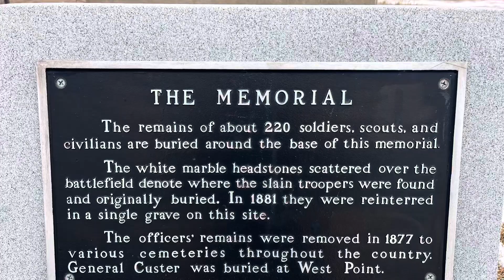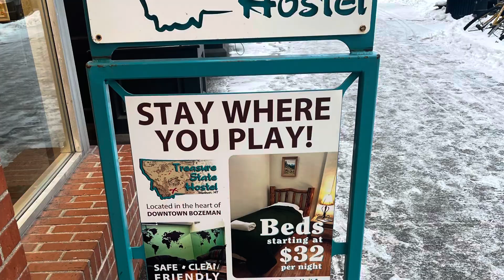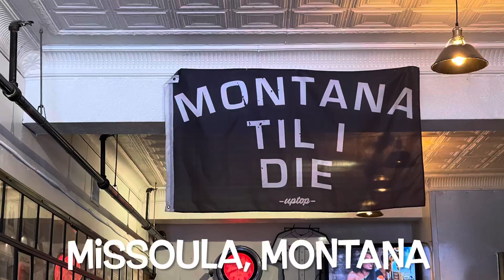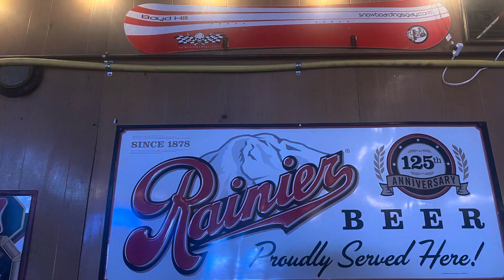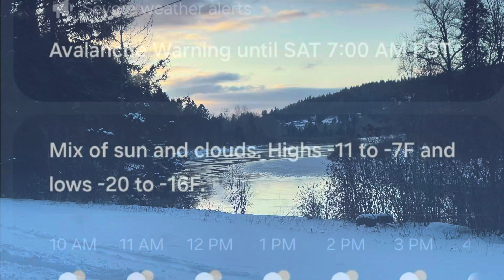Road trip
Western mountain states road trip